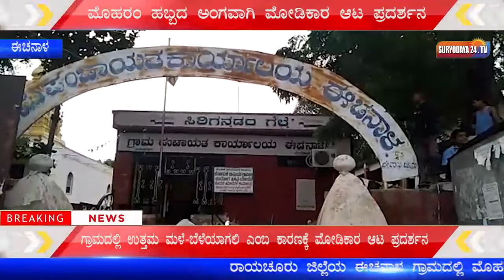ಮೊಹರಂ ಹಬ್ಬದ ಅಂಗವಾಗಿ ಮೋಡಿಕಾರ ಆಟ ಪ್ರದರ್ಶನ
ಗ್ರಾಮದಲ್ಲಿ ಉತ್ತಮ ಮಳೆ-ಬೆಳೆಯಾಗಲಿ ಎಂಬ ಕಾರಣಕ್ಕೆ ಮೋಡಿಕಾರ ಆಟ ಪ್ರದರ್ಶನ

ರಾಯಚೂರು ಜಿಲ್ಲೆಯ ಈಚನಾಳ ಗ್ರಾಮದಲ್ಲಿ ಮೊಹರಂ ಹಬ್ಬದ ಅಂಗವಾಗಿ ಮೋಡಿಕಾರ ಆಟ ಪ್ರದರ್ಶನ ಆಯೋಜಿಸಲಾಗಿತ್ತು. ಈ ಆಟಕ್ಕೆ ಸುಮಾರು 116 ವರ್ಷಗಳ ಇತಿಹಾಸವಿದ್ದು ಗ್ರಾಮದಲ್ಲಿ ಉತ್ತಮ ಮಳೆ-ಬೆಳೆಯಾಗಲಿ ಎಂಬ ಕಾರಣಕ್ಕೆ ಮೋಡಿಕಾರ ಆಟ ಪ್ರದರ್ಶನ ಆಯೋಜಿಸಲಾಗುತ್ತದೆ. ವರದಿ - ಲಿಂಗಸುಗೂರು ಅಮರೇಶ್